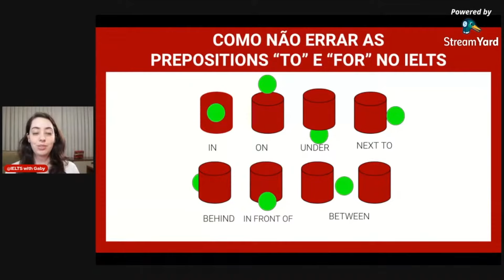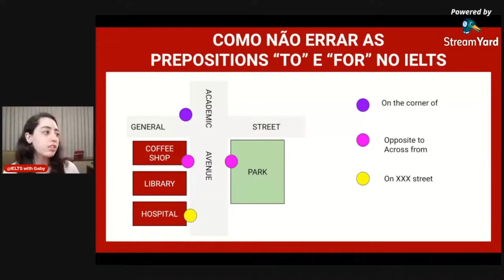APRENDA A PREPOSITION SONG PARA A QUESTÃO DO MAP DO IELTS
Você já conhece a música das preposições? Ela ajuda a decorar quais são as preposições que utilizamos de lugar em mapa, como na questão do Listening do IELTS. Dá o play e vem cantar comigo!